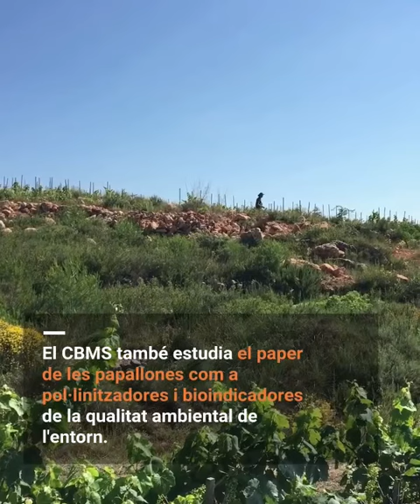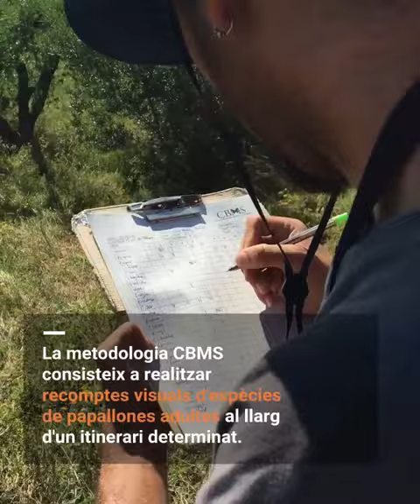Les papallones com a bioindicadores 🦋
L’Andreu és un dels encarregats del Catalan Butterfly Monitoring Scheme (CBMS), un projecte de monitoratge de les poblacions papallones a Catalunya. Coordinat pel Museu de Ciències Naturals de Granollers, el CBMS es tracta d’un dels projectes de seguiment de biodiversitat més longeus de la Mediterrània: aquesta serà la seva 27ª temporada.

Des de l’any 2016, el CBMS estudia la concentració i la diversitat d’espècies de papallones a les vinyes ecològiques i biodinàmiques del Celler Credo. A través de recomptes visuals d’exemplars adults al llarg d’un itinerari marcat, també s’analitza el paper de les papallones com a pol·linitzadores i bioindicadores de la qualitat ambiental de l’entorn.

Les comunitats de papallones es van començar a estudiar a l’Alt Penedès per primera vegada arran de la col·laboració entre Celler Credo i el Museu de Ciències Naturals de Granollers.